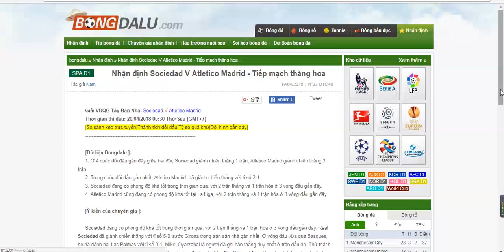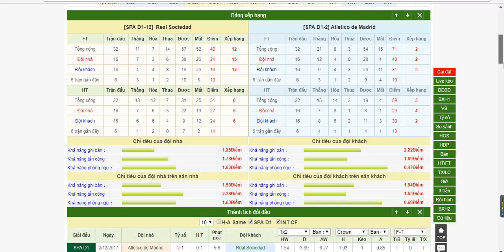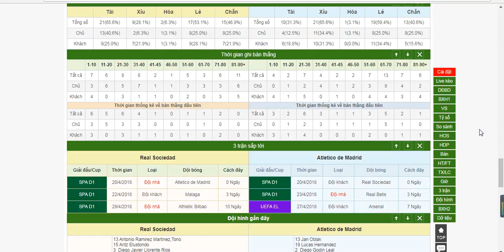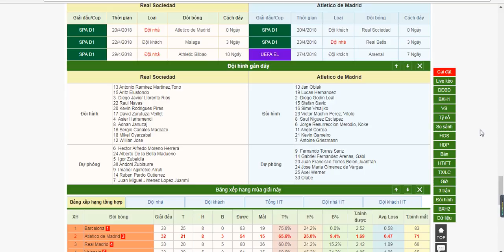Sociedad V Atletico Madrid-VĐQG Tây Ban Nha-2018